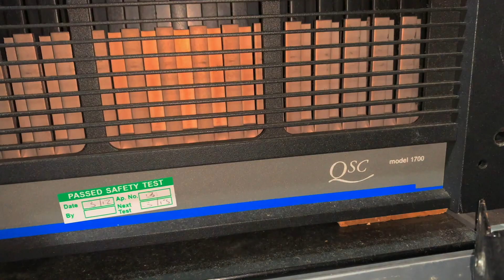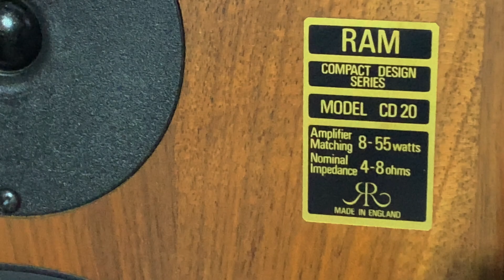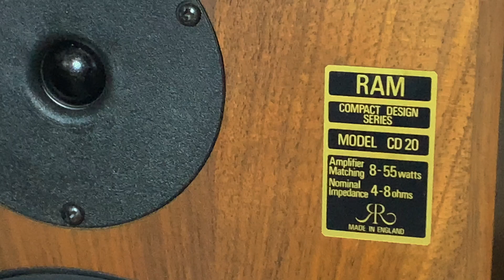RAM 20-D + QSC RMX850 N0. 1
This video is about Ram 1